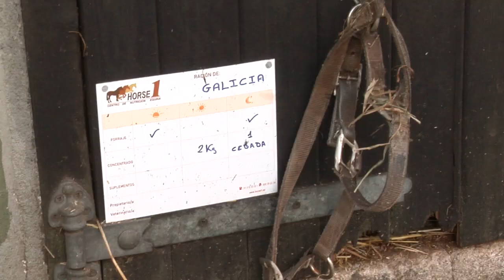La Lagunita ofrece clases de equitación para niños con problemas motrices o de déficit de atención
El Club Hípico La Lagunita, en las afueras de Santiago,
ofrece clases de equitación a niños y, especialmente, a
aquellos con problemas motrices o de déficit de atención.
La hipoterapia ayuda a personas con diversidad
funcional y ofrece grandes avances a niveles tanto
físicos como emocionales